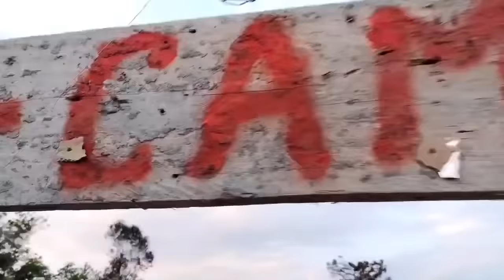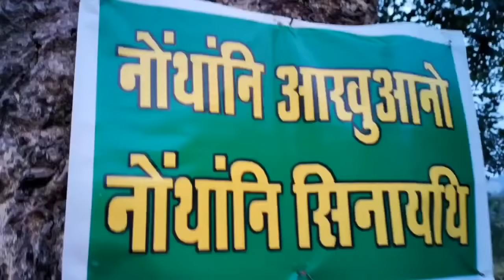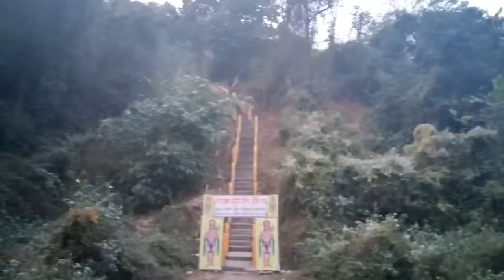गोबाव समनि उनाव Baksa Chowki picnic spot & Campers आव बेरायबाय !! Ringki Brahma !!